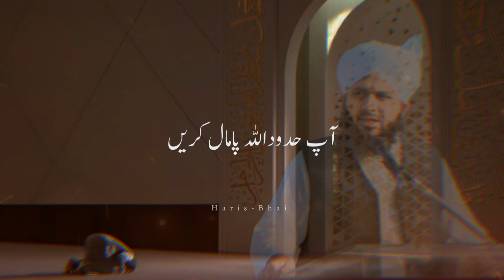Allah Hamein Tofeeq De Ameen! |Muhammad Ajmal Raza qadri Bayan | Haris Bhai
Copyright is more complex than this -- for example, even though a song may be in the public domain, specific audio recordings of it would still be subject to copyright. If you get a claim on something that you believe falls into the public domain, you can always go through the dispute process.

YouTube team please my video viral and unfreez my account thank you.
My channel is islmic content
and islmic,naat,bayan,poetry,.

_______∆∆"Haris_bhai"∆∆________